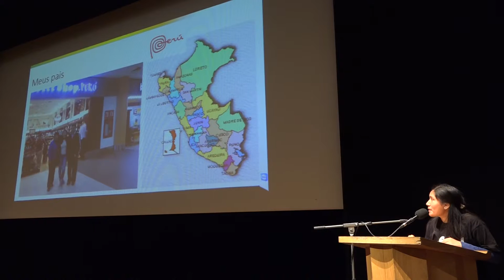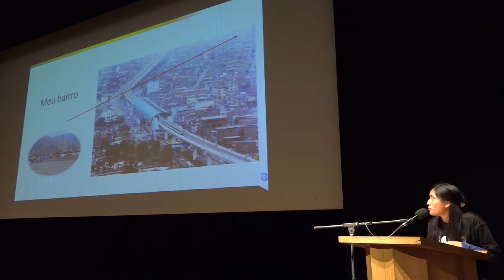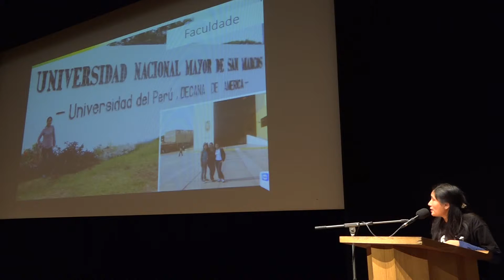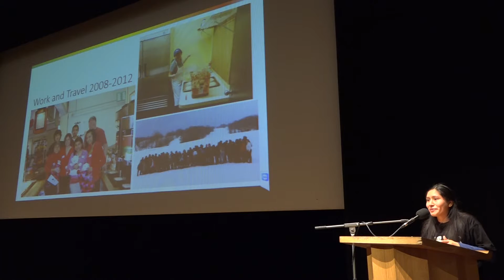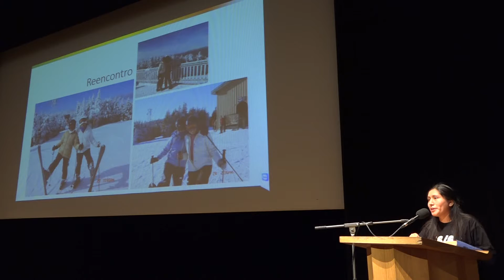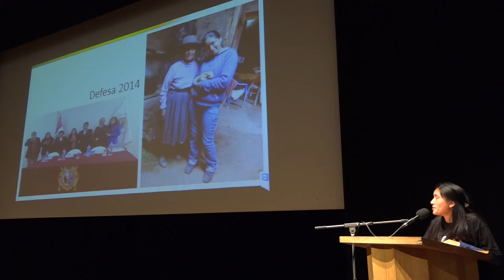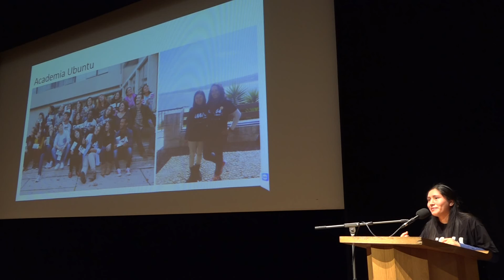Ruth Zea | Vidas Ubuntu Porto 2015